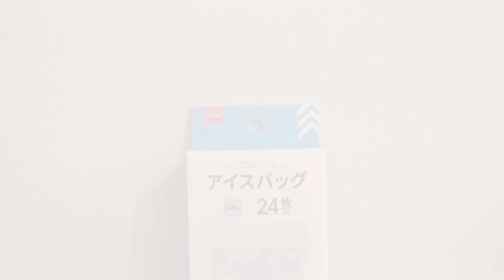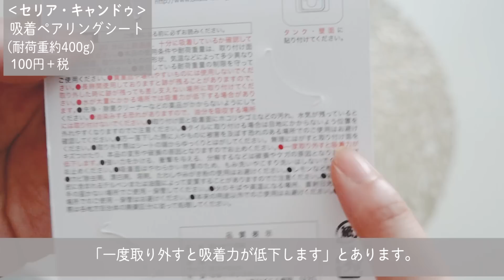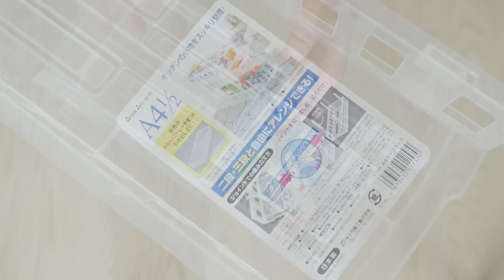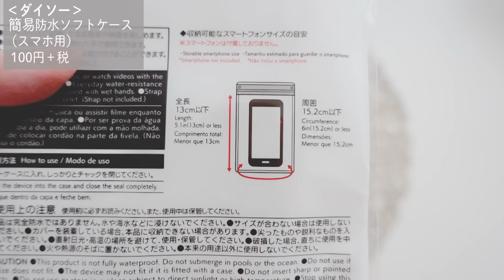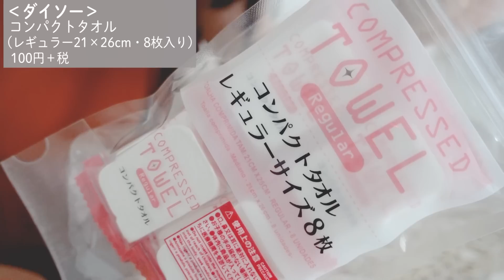【ダイソー＆セリア】買えたら奇跡？入手困難になる人続出の100均アイテム【100均購入品のご紹介】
去年からずっと気になってた、
SNSで話題の100均ダイソーのアイスバッグをやっとゲットできました！
夏に大活躍してくれる、
超便利＆使うのもワクワク楽しめる！そんなアイテムです。
見かけたらぜひぜひ即買いをおすすめしたいです。

100均ダイソー、セリア、キャンドゥで買える話題の人気商品や、
気になってた新商品を
あんな使い方、こんな使い方して試してるチャンネルです。

【もくじ／table of contents】
00:20 アイスバッグ（DAISO）
04:03 吸着ペアリングシート（Seria／CanDo）
06:08 A4ハーフラック・A4ハーフトレー（Seria）
09:15 スマホホルダー（DAISO）
11:47 簡易防水ソフトケース（DAISO）
13:46 コンパクトタオル（DAISO）